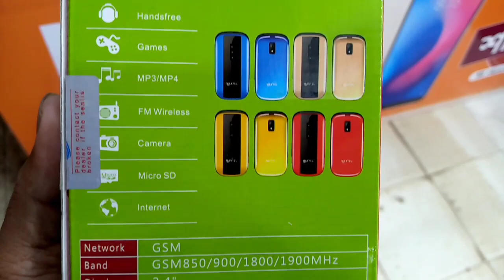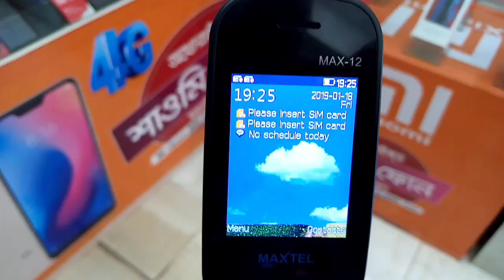MAXTEL_MAX12 Maxtel New Folding Phone 2019,Best Configuration Simple Price Only 1290Tk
Here is maxtel max12 2019 bangla review
for you.I hope this video will help you to dicided you should buy or not???